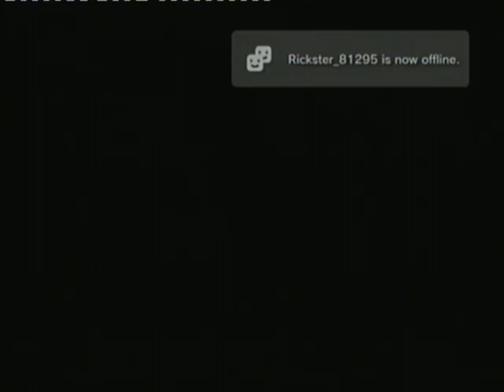Spyro: Year Of The Dragon Charity Live Stream [W/UltimaShadow7] (October 17th 2012) - 9 / 12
I streamed for charity...IT WAS FUN! :D